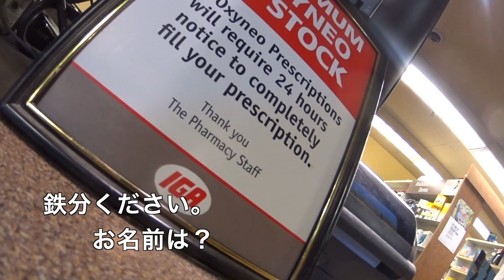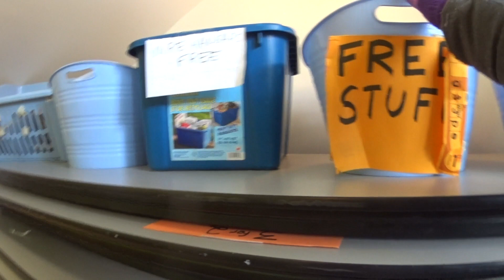ダウンタウンで用事済ませた後、家で食事。バーベキューポークワンタン麺パクチー味玉乗せ、餡バターデニッシュ食パン カナダ生活ブイログ